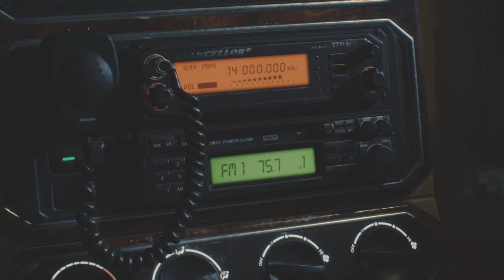Devil May Cry 5 | first time playing full playthrough PS5 🎮👹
What's up guys! my first time EVER playing Devil May Cry 5 👹 I've been a fan of the DMC series but never really got into them until now that is. I usually play don't post a series for a game, but I'm starting to try out some playthroughs for more games! Let me know if there is any game you'd wish to see 🎮😎

Intro- 00:00
Begin roaming- 14:15
Secret mission- 25:00
First boss fight- 35:36